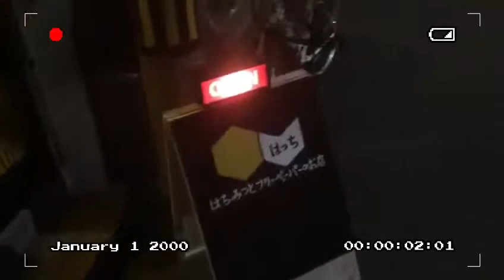「ゼロから始める映画制作」第一話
今月10月28日から大阪のフリーペーパー専門店「はっち」で始まった「ゼロから始める映画制作」第一話もとい寸劇？の様子を公開。今回は”全編スマホで撮る”を合言葉に脚本づくりについて共有した後で撮影。ちなみに次回は11月25日に行います。興味ある方とかぜひご参加くださいませ。